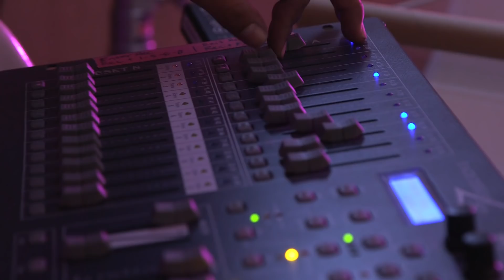Anna Clendening - Making the 'Waves' Video Trilogy with Zelda Williams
Go behind-the-scenes with Anna Clendening and Zelda Williams on the set of Anna's music videos for her upcoming EP 'waves.'